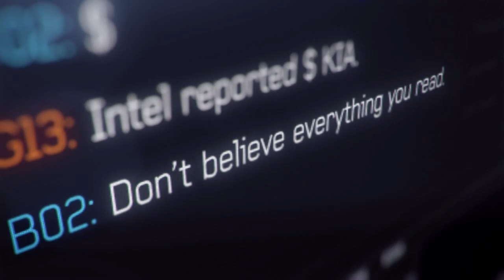Call of Duty: Modern Warfare 3 #1